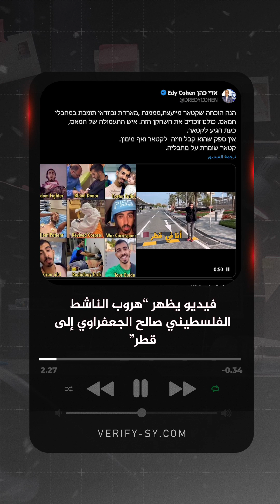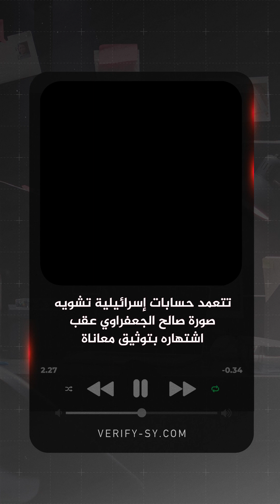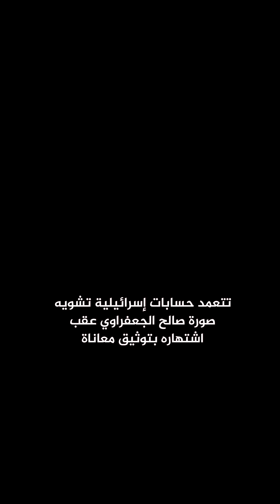حسابات إسرائيلية تدعي هروب الناشط الفلسطيني صالح الجعفراوي إلى قطر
تداولت صفحات وحسابات إسرائيلية على مواقع التواصل الاجتماعي، حديثاً، مقطع فيديو ادعت أنه لظهور الناشط الفلسطيني صالح الجعفراوي في قطر بعد العدوان الإسرائيلي الأخير على قطاع غزة.

الفيديو في الواقع يعود لرحلة قام بها الناشط الفلسطيني صالح الجعفراوي إلى الدوحة في كانون الثاني الماضي.